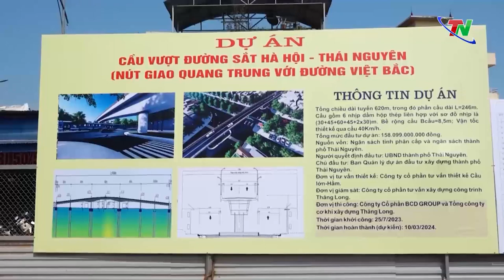Phấn đấu thông xe kỹ thuật cầu vượt đường sắt trong tháng 2/2024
Ngày 19/10, các đồng chí lãnh đạo và nguyên lãnh đạo tỉnh đã đến thăm, động viên các đơn vị thi công Dự án Cầu vượt đường sắt Hà Nội – Thái Nguyên.